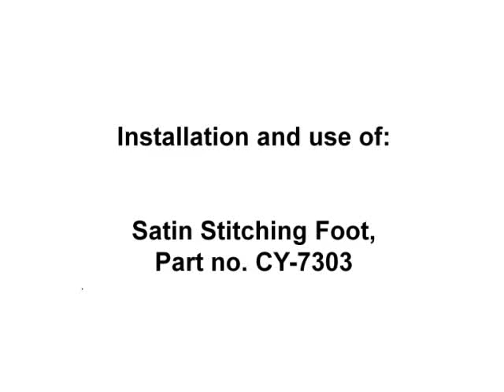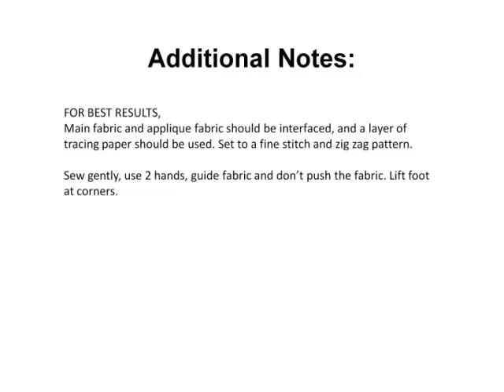How to sew using a Satin Stitch Foot tutorial video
This video demonstrate how to sew using a Satin Stitching Foot attachment,

A. ATTACHING PIN, to be held by foot

B. STAINLESS STEEL GLIDERS,

designed for smooth and snag free

sewing over appliqués and stitching.

Installation,

1. Set machine for zig zag stitching

2. Set machine for fine stitch lengths.

3. Raise thread take up lever to highest

position.

4. Remove snap on foot from presser

foot holder.

5. Attach Satin Stitching Foot

attachment.

6. Check that needle clears the

attachment through the zig zag

needle stroke.

Use as a foot that glides smoothly and

allows easy-free form sewing through

varying heights of stitching and fabrics –

typically used for applying appliqués.

Additional Notes:

FOR BEST RESULTS, Main fabric and appliqué fabric should be interfaced,

and a layer of tracing paper should be used. Set to a

fine stitch and zig zag pattern.

Sew gently, use 2 hands, guide fabric and don’t push

the fabric. Lift foot at the corners.